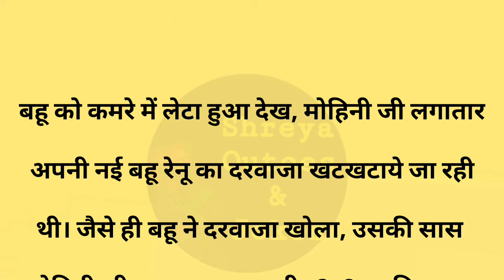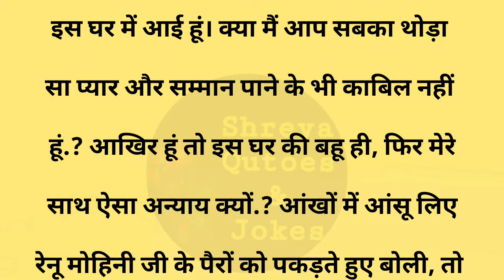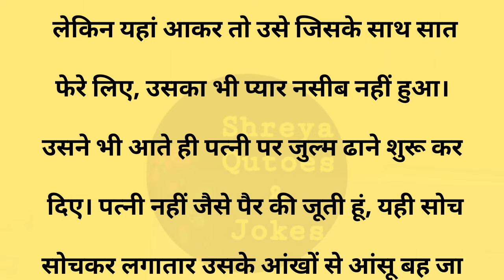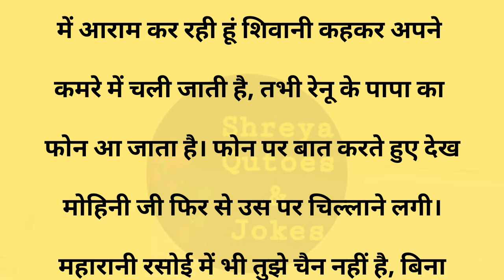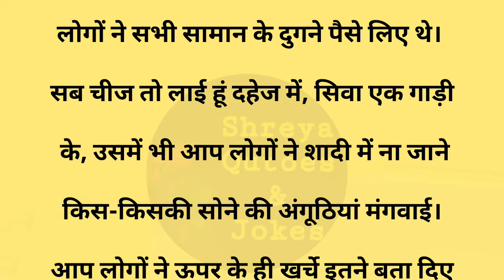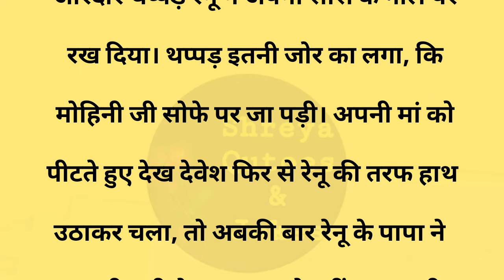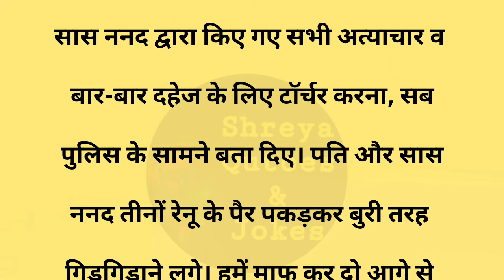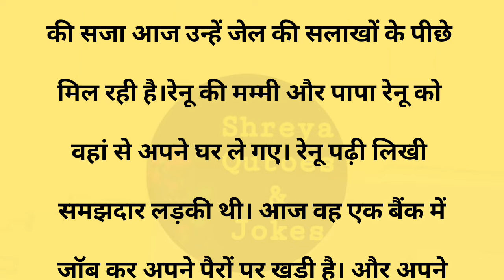थप्पड़||Suvichar||Emotional & Heart Touching Story |Motivational Story|Hindi Kahaniyan|Sacchi Kahani